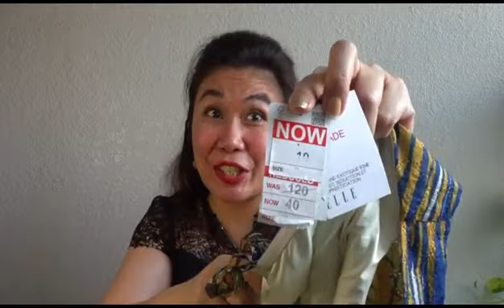Clothes Haul / Super Sale / Cheap Finds? /Claudine G.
Hello Everyone

 Sharing with you guys this Sale clothes haul and the tips in buying at shops and tiange or night markets.